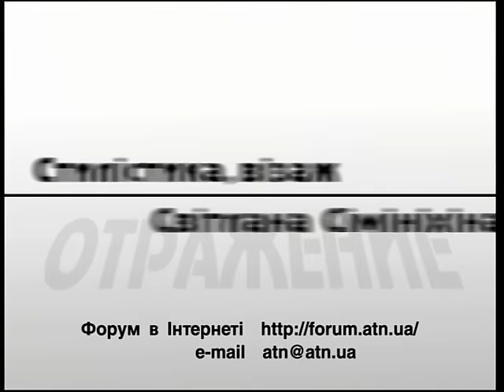"Отражение-Віддзеркалення" 29.08.2016 - Дудко, Поліщук